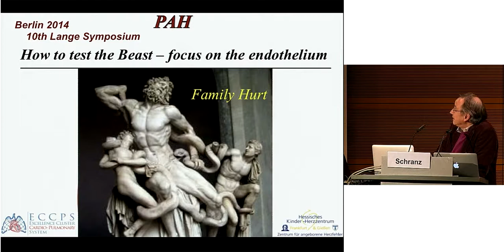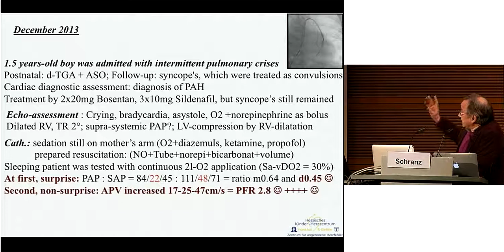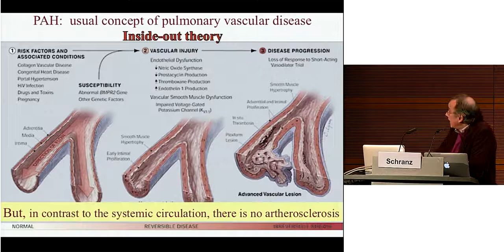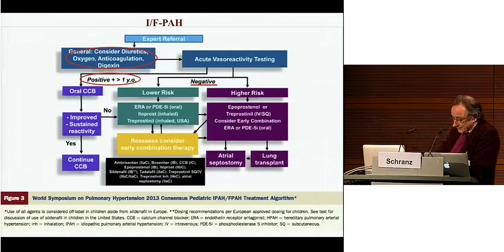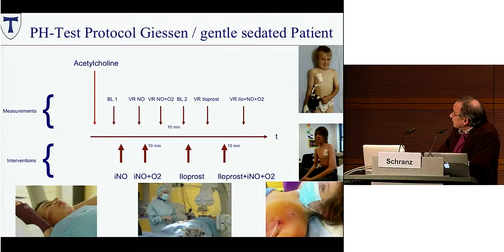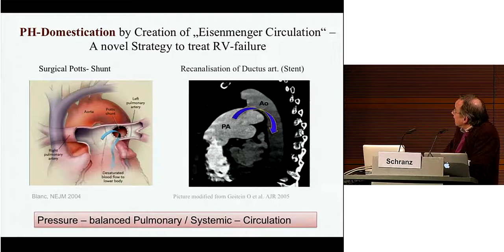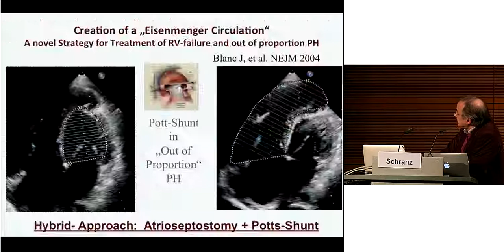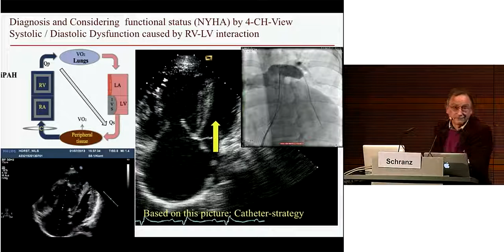Schranz: "How to test the Beast – focus on the endothelium"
"How to test the Beast – focus on the endothelium" by Prof. Dr. med. Dietmar Schranz